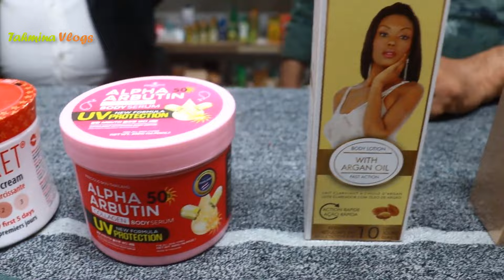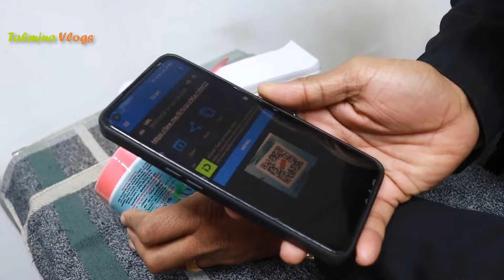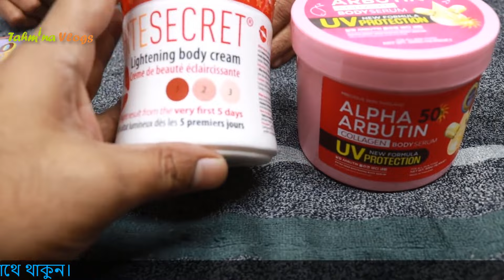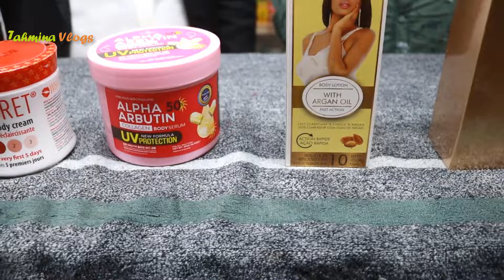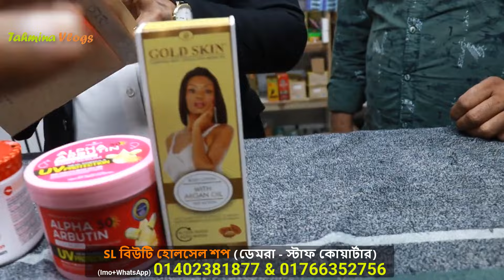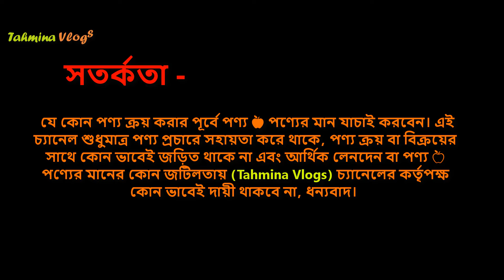Exclusive হোয়াইটেনিং বডি ক্রিম বডি সিরাম 🔥 Whitening Body Cream Price In BD 2025 Body Serum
Kojic whitening body lotion, Re-turn lotion, pure white body lotion price in bd, মুখ ফর্সা হওয়ার ক্রিম, ব্রন ও ব্রনের দাগ দূর করার ক্রিম, দূর করার ক্রিম, মুখ ফর্সা করার ক্রিমের দাম, হোয়াইটেনিং বিউটি ক্রীমের দাম, নাইট ক্রিম, হোয়াইটেনিং লোশন,

whitening serum for face, whitening soap, whitening private parts, whitening soap price in bd, ত্বক ফর্সাকারী জুস

👉 ঠিকানা -
মোঃ সেলিম হোসেন
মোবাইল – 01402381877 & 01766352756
হাজী গফুর স্কয়ার মার্কেট
৩য় তলা, দোকান নং – ৩১৫,